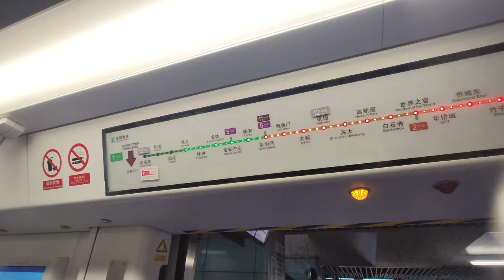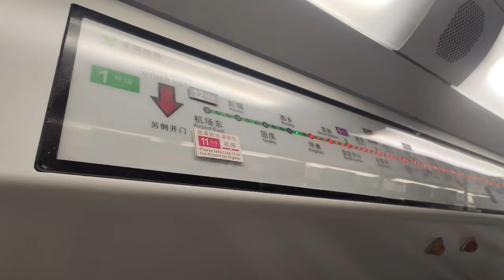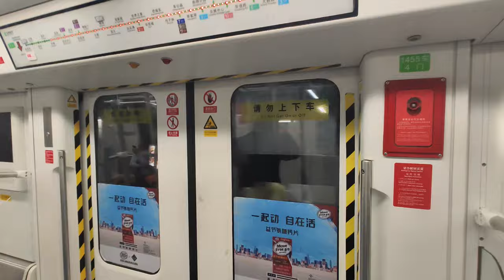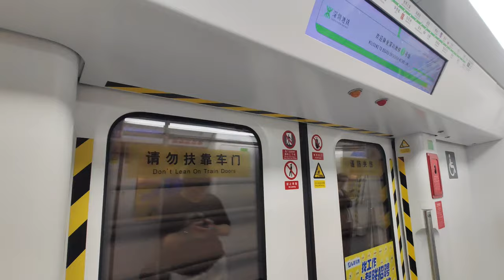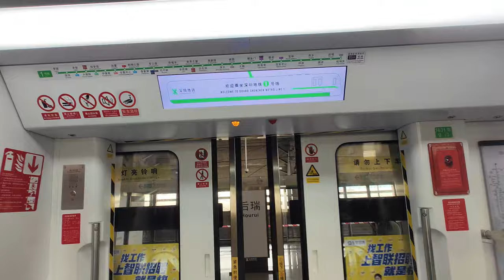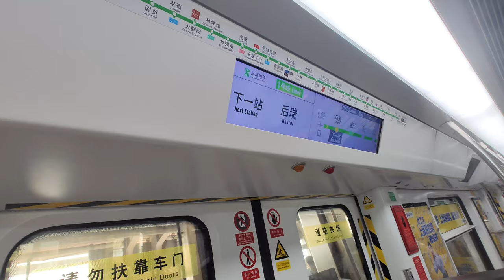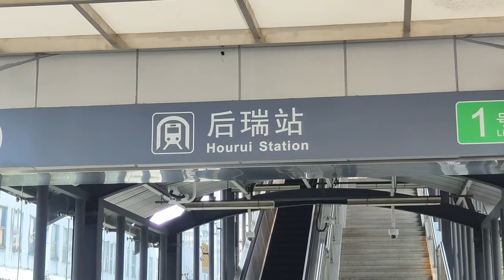🚇 Temporary single-track operation! Shenzhen Metro Line 1 splits in 2 due to upgrade works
The signalling upgrade works in 2024/02 causing Shenzhen Metro Line 1 to suspend part of the line. 1 month later on 03/16, 17, 23, and 24, a section near Airport East was upgrading the signalling system again. Line 1 was split into Luohu to Gushu and Airport East to Gushu services. Airport East to Gushu can only use a single track for service. A free shuttle bus service between the two stations and Hourui Station in the middle was available as well. During the operation, trains between Luohu and Gushu ran normally. Trains between Airport East and Gushu ran at 22-minute intervals since it could only use one train.

繼2024年2月訊號改造工程令深圳地鐵1號線局部停運後，機場東站附近在2024年3月16、17、23、24日進行改造升級工程，因此路線分為羅湖至固戍及固戍至機場東區間，機場東至固戍只能採用單線雙程行車安排，同時也安排免費接駁巴士連接兩站及中間的後瑞站。期間羅湖至固戍維持正常服務，機場東至固戍則只使用一列列車運行，間隔為22分鐘一趟。

0:00 往固戍列車 Trains to Gushu
0:59 列車無法顯示固戍為終點站 Cannot display Gushu as the terminus
1:31 固戍站 Gushu Station
3:36 固戍至機場東 Gushu to Airport East
8:02 機場東站 Airport East Station
9:11 後瑞站 Hourui Station
10:27 免費接駁巴士 Free shuttle bus